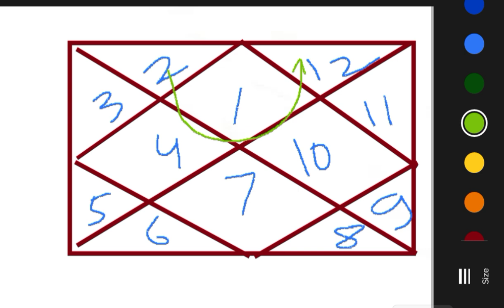2nd Lord in all houses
2nd Lord in houses

Gemstones for Career and Wealth: Unlocking Prosperity with Nature’s Treasures: Discover how gemstones channel cosmic energy to boost your career success and financial growth

Yellow sapphire
Blue Sapphire
Lapiz lazuli